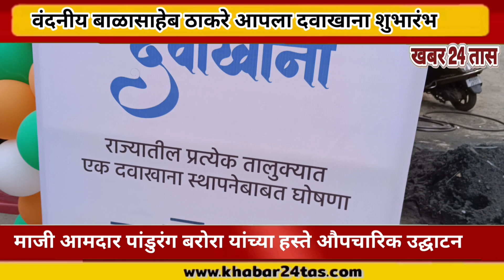शहापूर!! तालुक्यात वंदनीय बाळासाहेब ठाकरे आपला दवाखाना शुभारंभ